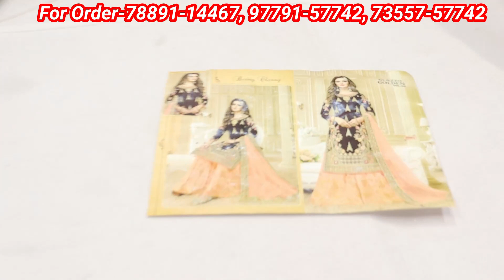Fancy Designer Suits | Ladies Suits की लाजवाब Variety | Misha Tex Fab | Cotton Suits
gear links/flipkart

Shop address
Misha Tex Fab
JMD Mall, Near Railway Station
Ludhiana

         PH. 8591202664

searching Tags

ludhiana
ludhiana market

ludhiana
ludhiana market
gaisala road
gausala road
madhopuri market
ludhiana city

ludhiana kapda
cloth market
velvet
welewt suit

ludhiana gaushala

Keshav corner
ladis sweter
ladies dress
girls dress

palazoo
sarara

ludhiaan bedsheet
blanket ludhiana

Ludhiana innermost
Ludhiana woolan. Kids wear
Ludhiana woolan
boutique suits
party wear suits
punjabi suits
cotton suits
patiala suits
ex mill suits
fancy suits
designer suits
ladies suits
ramtex suits
omtex suits
branded suits
imperial suits
sahiba suits
jai vijay suits
riva suits
kani suits
cotton kani suits
luxurious suits
cheapest suits